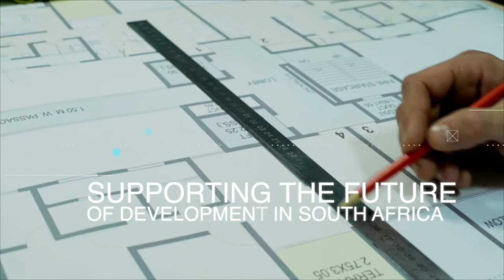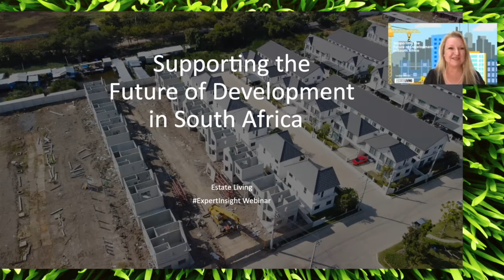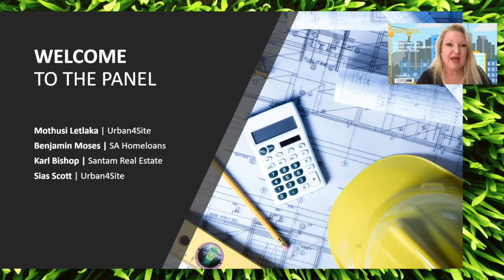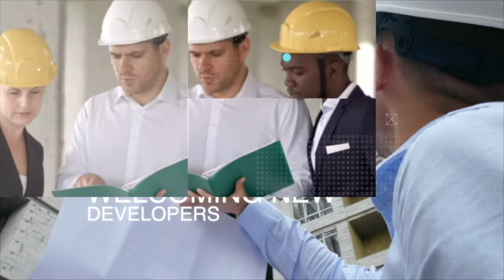Supporting the future of Property Development in South Africa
Breaking into any market can be challenging but the property development sector is particularly notorious. One of the core challenges is securing development finance. In most cases new developers are seen as too high a risk and therefore struggle to garner support from traditional financial institutions.

To secure the future of property development in South Africa, it is necessary to support new developers, as well as bring more female developers into the fold. The development industry needs to examine the it does business and take steps to create a more inclusive future.

 In this webinar Estate Living is joined by Mothusi Letlaka and Sias Scott from Urban4Site, Benjamin Moses of SA HomeLoans ( Property Development Fund) and Karl Bishop Head of Santam Real Estate as we look at what is required, the financing solutions available, and what support structures are available for new developers who are the future of property development in South Africa.

00:00 Opening
00:38 Louise Martin | Estate Living - Welcome and Introductions
03:33 Mothusi Letlaka | Urban4Site - Introduction
05:11 Mothusi Letlaka - Having the right team
06:42 Mothusi Letlaka - Where to focus & finding the right development
08:32 Mothusi Letlaka - Financing considerations & Equity
11:07 Mothusi Letlaka - Property Sector
11:53 Louise Martin & Mothusi Letlaka Q&A - How did your first development come about
13:28 Louise Martin & Mothusi Letlaka Q&A - Where did you learn the most during your first development
14:47 Benjamin Moses | SA HomeLoans - More on financing: Types of funding available and lending criteria
21:26 Louise Martin & Benjamin Moses Q&A - Project size and financing
23:17 Louise Martin & Benjamin Moses Q&A - Support structures
25:01 Louise Martin & Benjamin Moses Q&A - Cost of this type of funding compared to traditional bank
28:19 Karl Bishop | Head of Santam Real Estate - Santams solution bringing younger developers in
31:39 Karl Bishop - How does Santams solution help new developers; The developers ability to deliver
34:57 Karl Bishop - Summary
35:44 Louise Martin & Karl Bishop Q&A - Finding the right partner and can Santam offer recommendations
38:11 Louise Martin & Karl Bishop Q&A - What would a developer need from a security point of view if offsetting against equity & would funders accept that guarantee
41:15 Louise Martin & Karl Bishop Q&A - Summary of financing
41:39 Sias Scott | Urban4Site - Negotiating for the right team
47:15 Louise Martin & Sias Scott Q&A - Would you advise pitching a project to investors yourself or use brokers
48:43 Louise Martin & Sias Scott Q&A - Getting co-developers to see your vision
49:39 Louise Martin & Sias Scott Q&A - How to access information about landowners for potential developers
50:38 Louise Martin & Sias Scott Q&A - Would you recommend formal schooling or hands on learning
52:51 Louise Martin - Close & thanks
53:33 Close